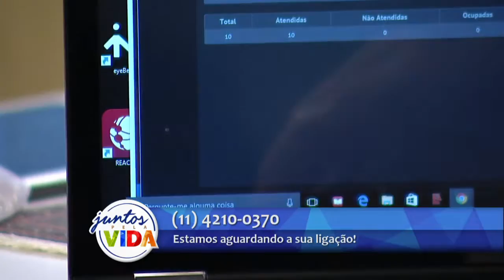Conta Comigo 05/04/2017 - Parte 1